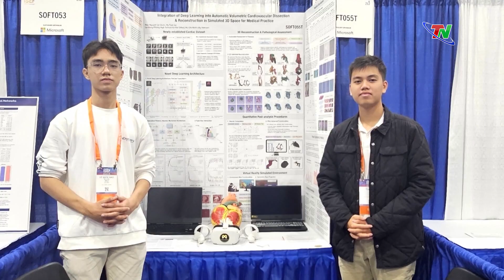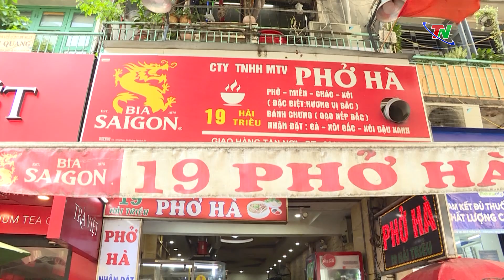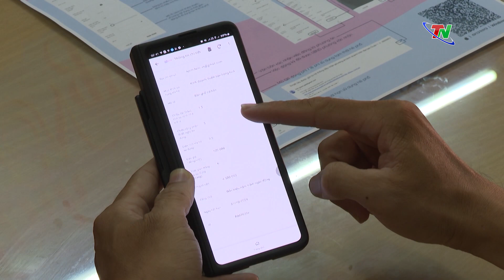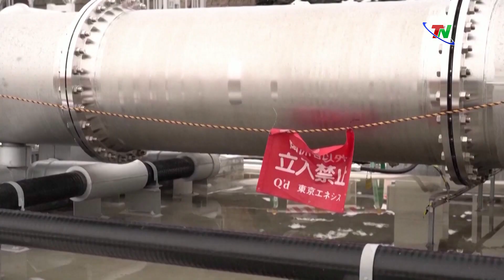Thu phí vỉa hè TP Hồ Chí Minh bớt lộn xộn – Bản tin Trong nước quốc tế 18/5/2024 | Thái Nguyên TV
Sau 1 tuần triển khai thu phí, nhiều tuyến đường tại trung tâm quận 1, TP Hồ Chí Minh đã trở nên gọn gàng, trật tự hơn trước. Người thuê phấn khởi, vui vẻ khi đăng ký sử dụng vỉa hè để an tâm kinh doanh, góp phần chỉnh trang đô thị cho thành phố.